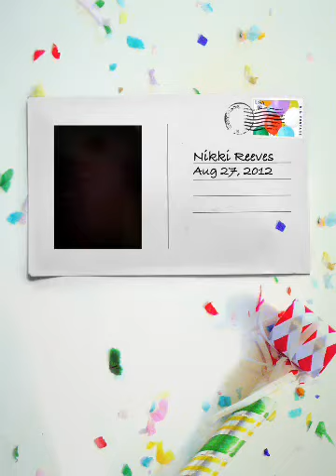DJ Redbone Pt. 2 Birthday Bash